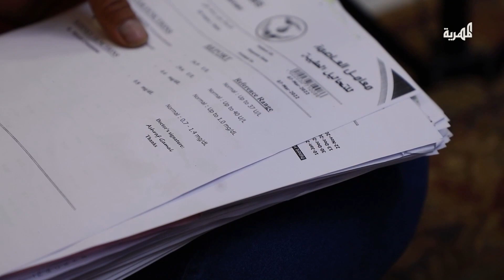محمد خالد.. ضمور في الدماغ وتوقف للنمو ومعاناة منذ الولادة | أرواح مسافرة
يقاسي محمد خالد المعاناة منذ ولادته المبكرة. إذ يعاني من ضمور في الدماغ وتشنجات وتوقف عن النمو.